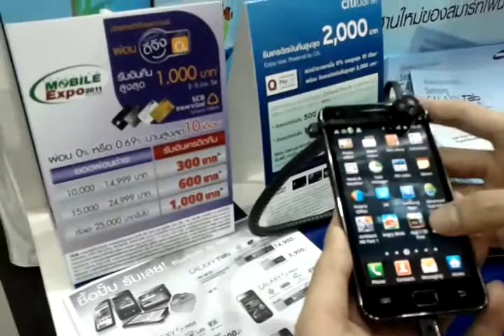ทีมงาน case4android.com ลองเล่น Samsung Galaxy S II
ทีมงาน case4android.com ได้ไปขายปลอกมือถือ Android ในงาน Thailand Mobile Expo Hi-End 2011 ณ ศูนย์การประชุมแห่งชาติสิริกิติ์ ช่วงที่ลูกค้าน้อยๆ ทีมงานได้แว่บไปเล่น Samsung Galaxy S 2 มาด้วยครับ

ความรู้สึกที่ได้เล่น คือ ลื่นมากครับ จอสดมาก ตัวเครื่องมากับ Gingerbread ราคาจองในงาน 18,900 บาท คนแห่จองกันมากมาย

ไม่ได้เป็นรีวิวมากมายอะไรครับ แค่ลองเอามาปัดๆเล่นเฉยๆ :)

ใครซื้อรุ่นนี้อย่าลืมมาซื้อ case ของแท้และฟิล์มตรงรุ่น จากร้านเรานะครับ